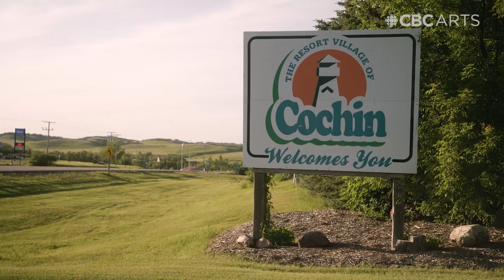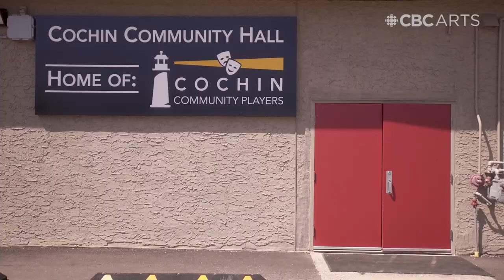Why this town built Saskatchewan's only fully functioning lighthouse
For the Prairie town of Cochin, the East Coast-style lighthouse is a beacon of light.